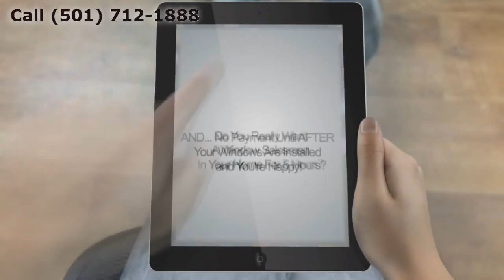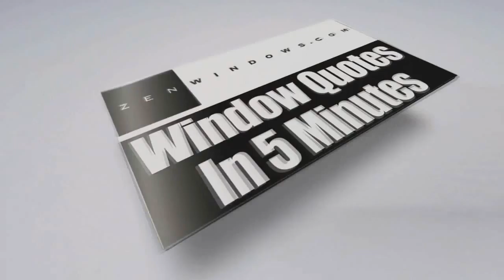Window Replacement Morrilton AR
Customer-Driven Design

Personal Attention